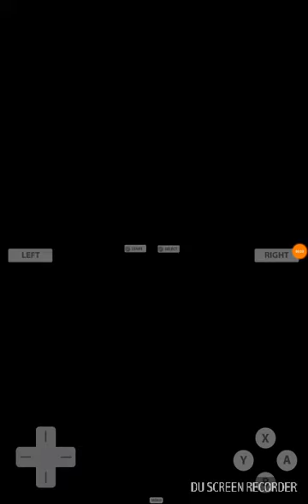PWT Vs Wattson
Pokémon Black and White 2 is the game